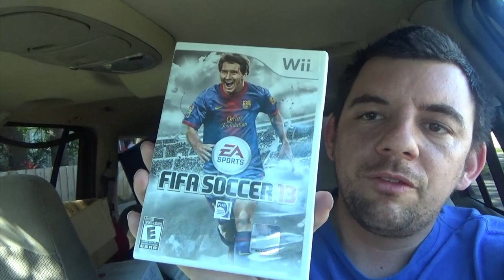Garage Sales 01/18/19 1 Good Lead